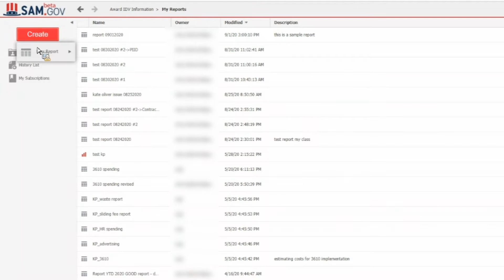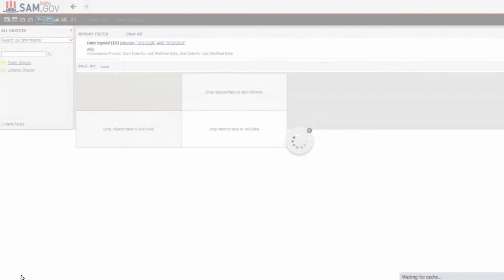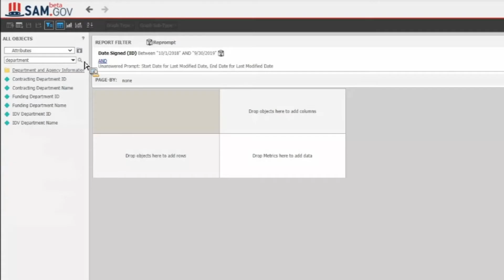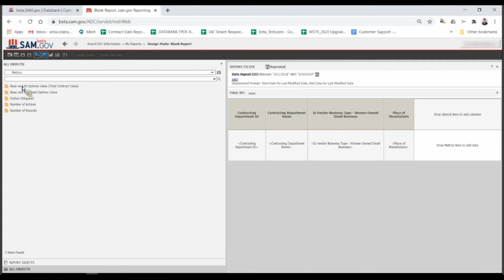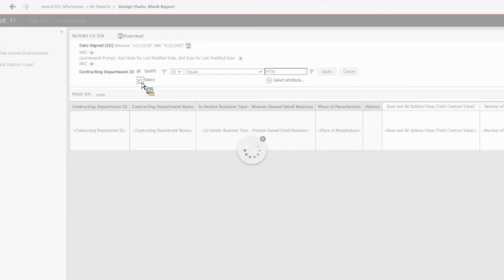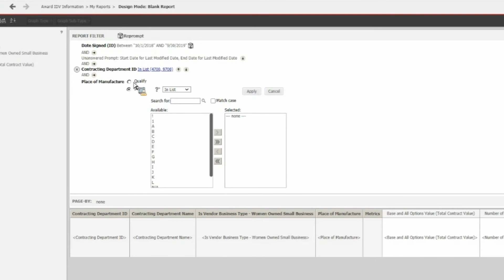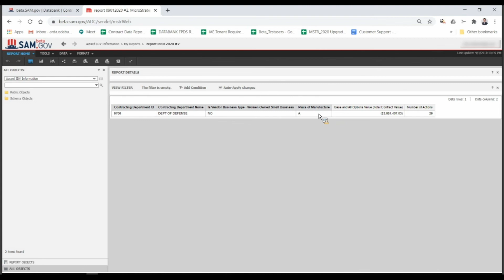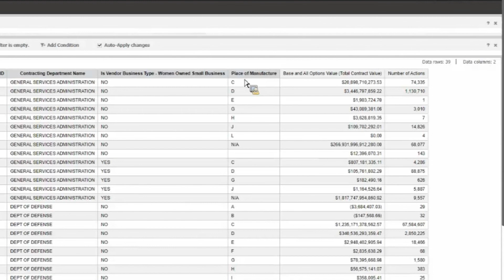Contract Data Reports Class 3.2: Ad Hoc Reports - Blank Report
This video is a recording of a live demonstration on how to use contract data reports. This section reviews how to create a blank ad hoc report.